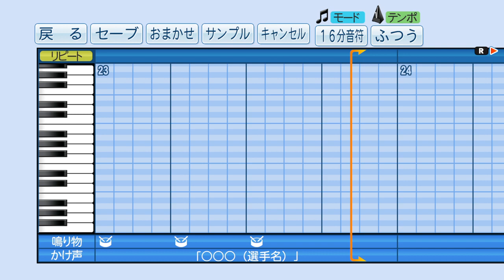【パワプロ2018】応援曲 中谷 将大 【阪神タイガース】